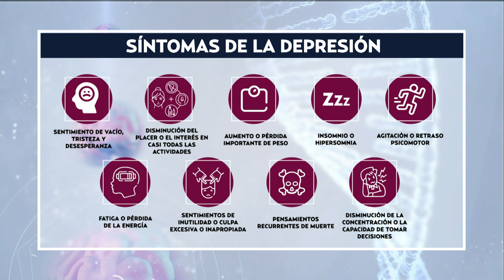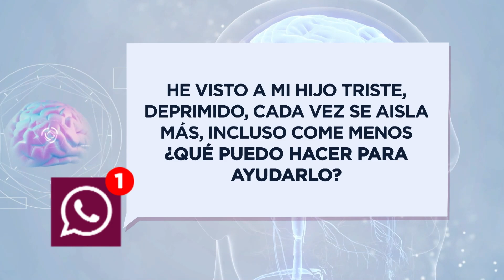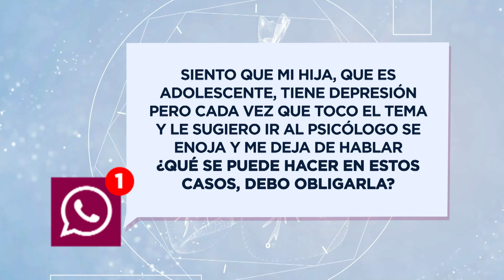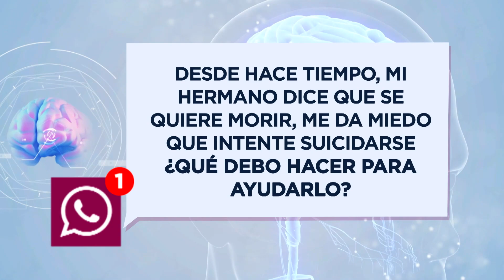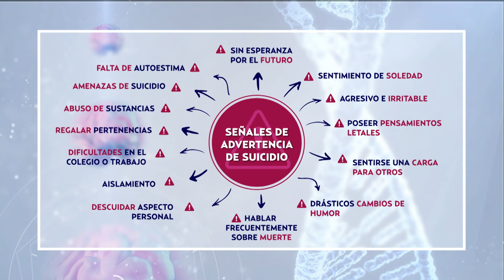Médico H | Secuelas de la pandemia en la salud mental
El cirujano Ary Papadopulos nos habla de los síntomas que debes detectar ya ayudar a personas con este tipo d problemas